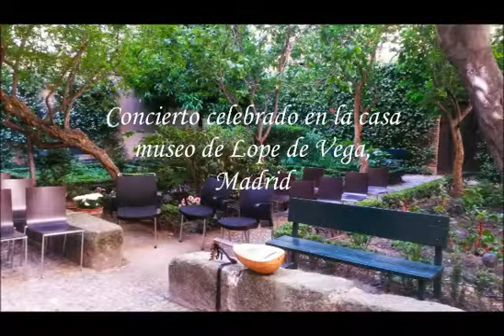The Antycke, repertorio barroco (s. XVII)